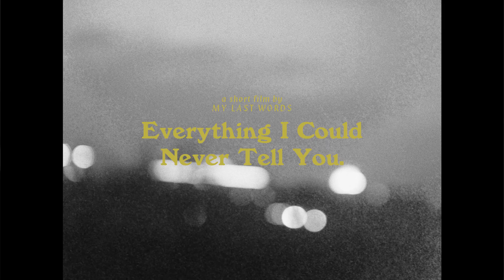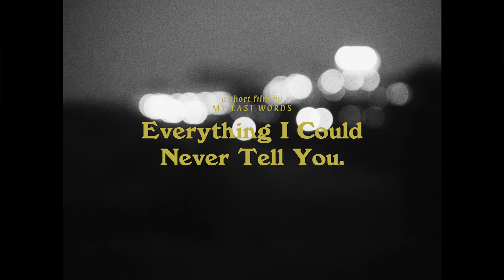Everything I Could Never Tell You (OFFICIAL VIDEO) - My Last Words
The official music video for My Last Words single ‘Everything I Could Never Tell You'' off the band's "Life Won't Wait" new album!

-Starring: Patricia Dorado & Óscar González.
-Music recorded by Carlos García, Jesse Painceira & Mike Lorente.
-Mixed & mastered by Mike Lorente.

Lyrics:

Hey, what did you expect from me?
Anyway, you can't feel the same
'Cause you're never going anywhere
You never feel anything
Would you throw me just to prove that you could?

Put your heart in me

I'm looking back on all the things I've left behind
Is there no one who could save me?
But I don't wanna be free, I wanna be me
I'll stay until my last breath

Hey, can't you act your age?
Anyway, I wanted you to feel the same

Put your heart in me, put your heart in me...

I don't care what you think about me, please stay away from me
I won't be staring in your eyes, no

These are my last words